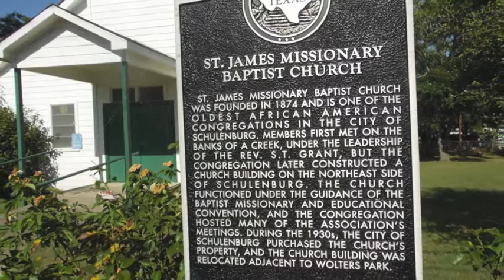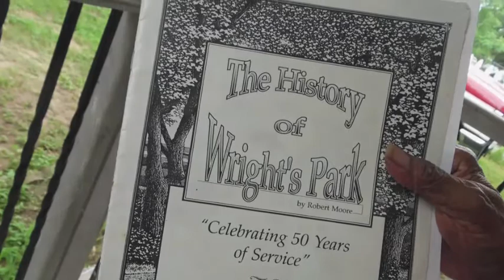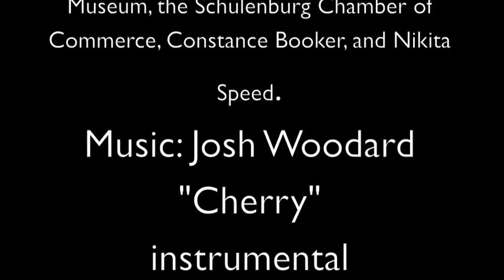The Other Side of the Tracks: A Black History of Schulenburg, Texas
How African Americans help shape Schulenburg, Texas.
By: Constance Booker